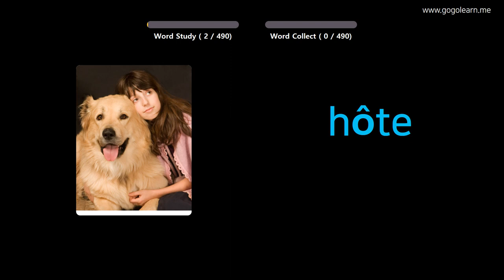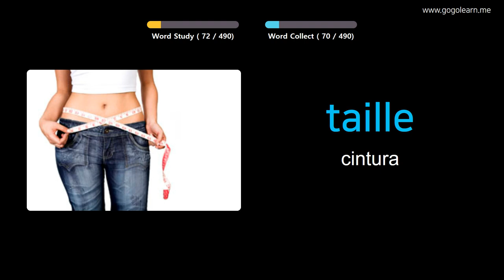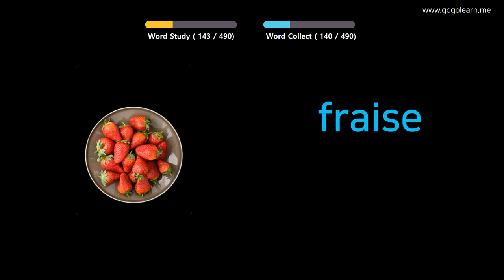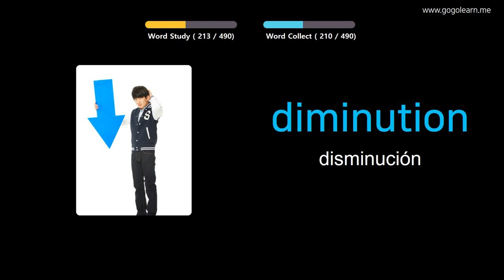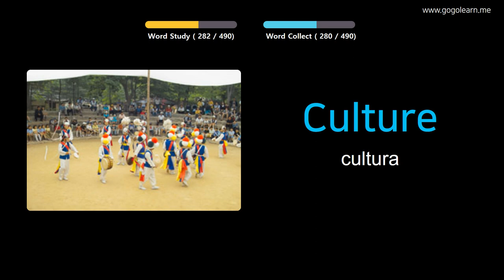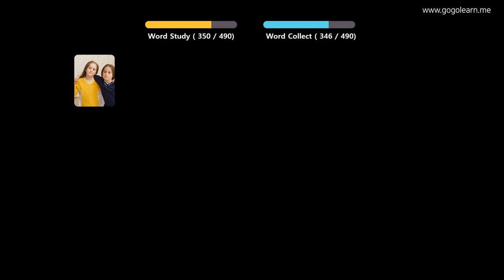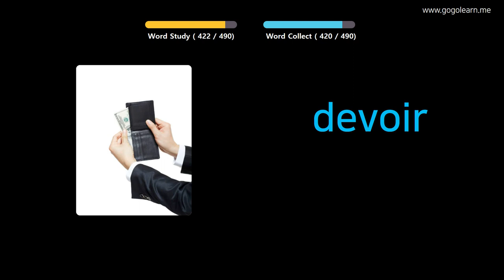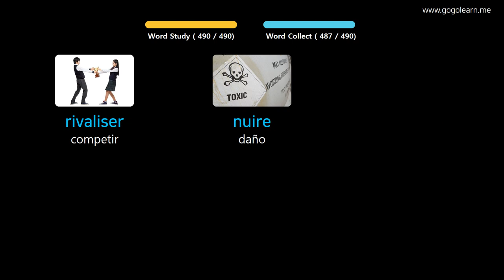Aprender Francés A Través De Imágenes |Vocabulario Francés Escuela Media Básica | Golearn